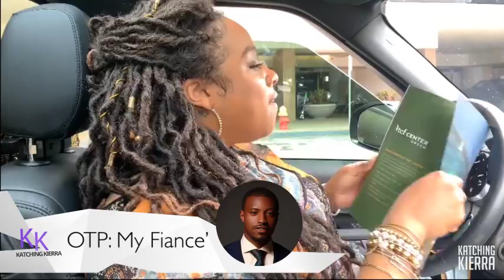COME VENUE SHOPPING WITH ME! WeddingPlanning | KIERRA SHEARD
Official Playlist for all Kierra Sheards "Katching Kierra" Episodes

You've asked! I've answered! Here are the questions that people always ask me. Get to know me better!

Want to send me stuff? Send me something